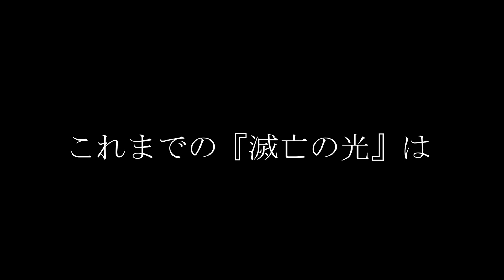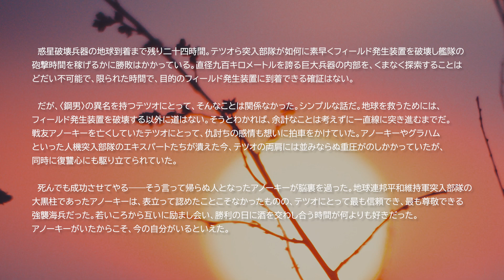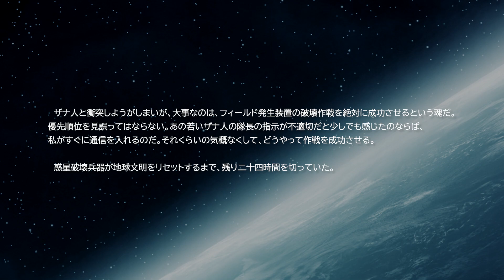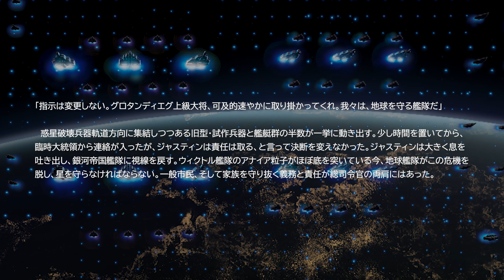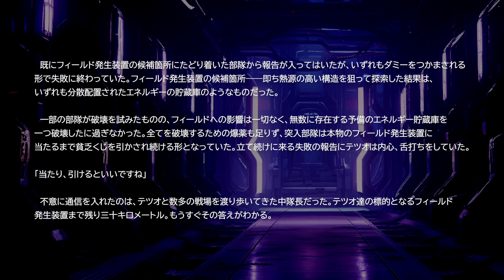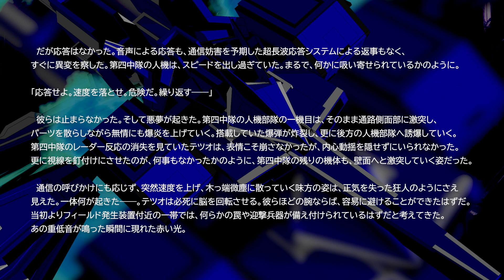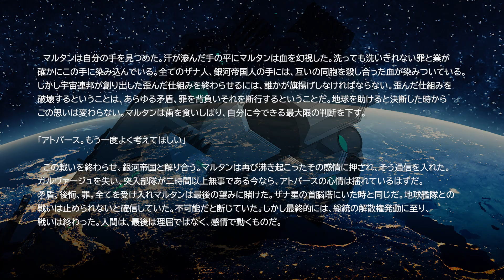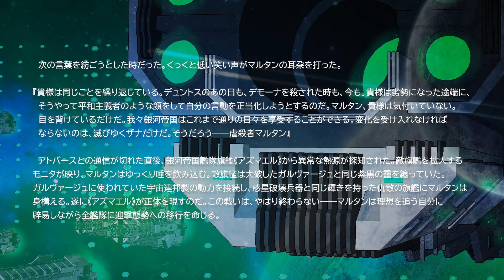【新作ＳＦドラマ】第１１話｜『滅亡の光 -The Light'in Apocalypse-』｜オリジナルＳＦドラマ：全編無料配信｜宇宙戦艦と機動兵器/ロボットが彩るサイエンスフィクション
■今すぐ全部読める！書籍はこちらから

■公式設定資料集や多数の特典がダウンロードできるメンバーシップはこちら

■あらすじ
地球滅亡まで残り120時間。
惑星規模の巨大兵器が地球に迫っている。
人類は最後の選択を突き付けられる。
誰もが絶望し、地球脱出計画が進む中
二人の指揮官だけは諦めていなかった。

【新作ＳＦドラマ】第１話｜『滅亡の光  -The Light'in Apocalypse-』｜オリジナルＳＦドラマ：全編無料配信｜宇宙戦艦と機動兵器/ロボットが彩るサイエンスフィクション

【新作ＳＦドラマ】第２話｜『滅亡の光  -The Light'in Apocalypse-』｜オリジナルＳＦドラマ：全編無料配信｜宇宙戦艦と機動兵器/ロボットが彩るサイエンスフィクション

【新作ＳＦドラマ】第３話｜『滅亡の光  -The Light'in Apocalypse-』｜オリジナルＳＦドラマ：全編無料配信｜宇宙戦艦と機動兵器/ロボットが彩るサイエンスフィクション

【新作ＳＦドラマ】第４話｜『滅亡の光  -The Light'in Apocalypse-』｜オリジナルＳＦドラマ：全編無料配信｜宇宙戦艦と機動兵器/ロボットが彩るサイエンスフィクション

0:00 イントロ
0:34 鋼男
5:02 地球虐殺
10:27 レーダーロスト
16:33 隷属と嘲笑
23:10 次回予告